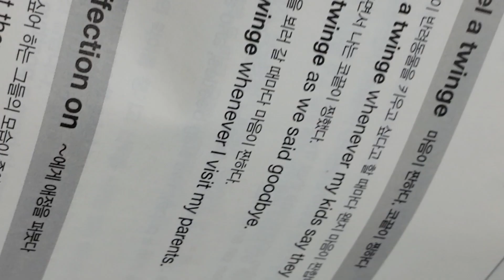feel a twinge